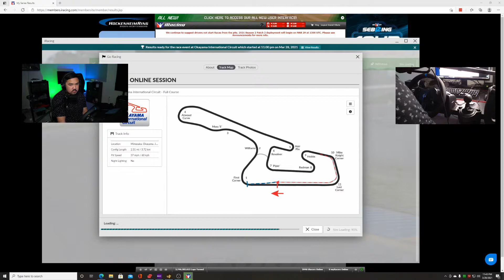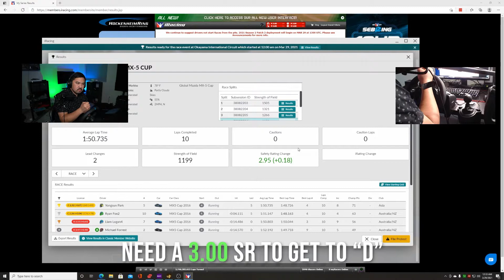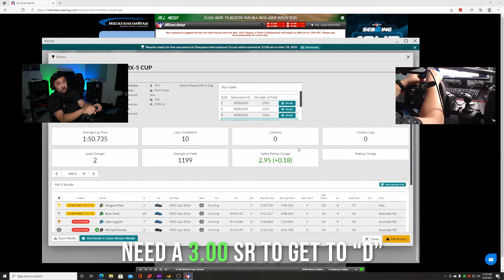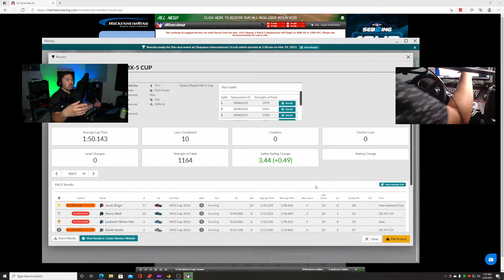MX5 Cup iRacing The battle for my D Class License at Okayama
This was a tough one to race. I participated in 5 consecutive races to fight and climb Rookie Road Class up to D Road Class in iRacing using the Mazda MX5 Cup at Okayama International Circuit. Spoiler alert there will be crashes.

-Mister Miyada